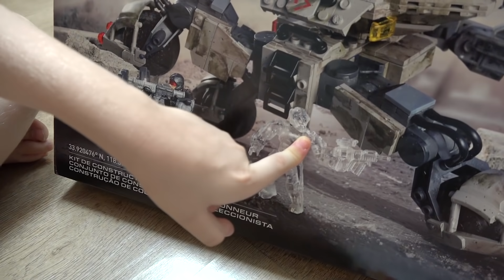Paulinho e Toquinho Abrindo PRESENTES de NATAL com Família - Brinquedos da Patrulha Canina e etc.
Papai Noel deixou presentes de Natal embaixo da Arvore para as crianças Paulinho e Toquinho abrir com a família.  Os brinquedos são  da Patrulha Canina, Star Wars e Call of Duty.